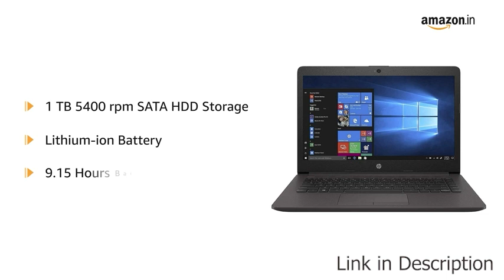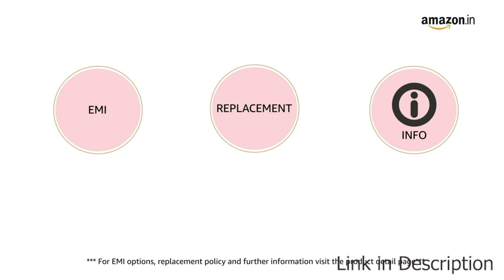Best Gaming Laptop best budget gaming laptop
Best budget gaming laptop

హలో అందరికి నమస్కారం నా పేరు చంద్ర. నాకు చాల సంతోషంగా ఉంది, నేను నా కొత్త Youtube Channel లో నాకు తెలిసిన ఐడియాస్ మీ అందరితో పంచుకోవడం. ఈ ఛానల్ ద్వారా ఈ క్రింది విషయాలు చెప్పడం జరుగుతుంది. 1. ఫోటోషాప్ టిప్స్ 2. డిజిటల్ ఆర్ట్ 3. డిజిటల్ క్రియేషన్స్ 4. Logos 5. ఆర్ట్ (Beginners) 6. పెయింటింగ్ 7. సబ్లిమేషన్ ప్రిటింగ్స్ టిప్స్ 8. ఈసీగా Youtube Thumbnails MS Word లో 9. ఈసీగా Youtube Banners Photoshop లో 10. ఈసీగా Youtube Videos ఎడిట్ చేయడం నేను నా యొక్క సొంత ఐడియాలని చెప్పడం జరుగుతుంది వేరే వాళ్ళ Videos ని కాపీ కొట్టి చేసినవి కాదు. నమస్కారం.
ఫోటోషాప్ టిప్స్
ఆర్ట్ (Beginners)
డిజిటల్ ఆర్ట్
పెయింటింగ్
సబ్లిమేషన్ ప్రిటింగ్స్ టిప్స్
ఈసీగా Youtube Thumbnails MS Word లో
ఈసీగా Youtube Banners Photoshop లో
ఈసీగా Youtube Videos ఎడిట్ చేయడం
Art
Digital Art
Art for Beginners
Painting
Digital Painting
Drawing
Basic Drawing
Photoshop
Adobe Premier
Video Editing
gaming laptop
gaming laptops
best laptop
top 5 gaming laptops
best gaming laptop 2022
budget gaming laptop 2023
best gaming laptops 2023 india